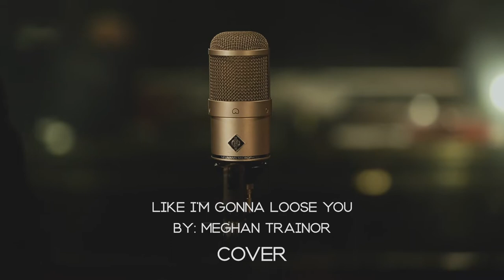Like I'm Gonna Lose You - Meghan Trainor (Cover)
Alexandria Corn & Payson Lewis cover "Like I'm Gonna Lose You" by Meghan Trainor
Eighty Seven Films and Brittany Berggren (Photo + Video) Production